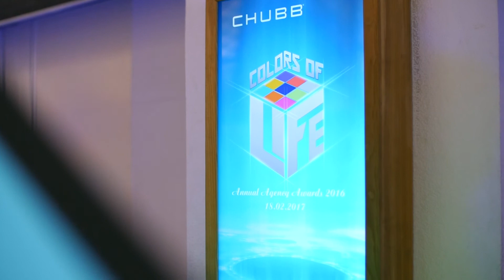Chubb Life - Annual Agency Awards 2016